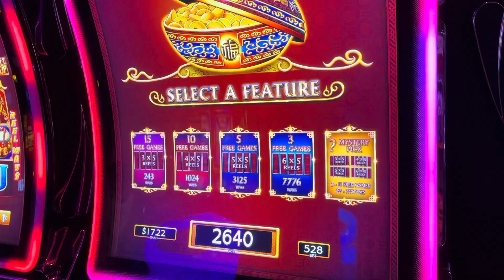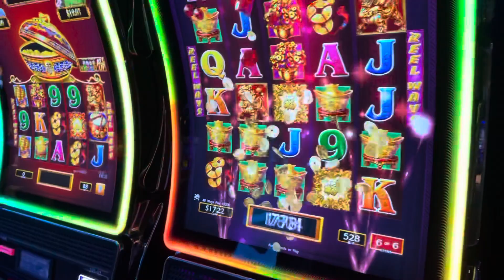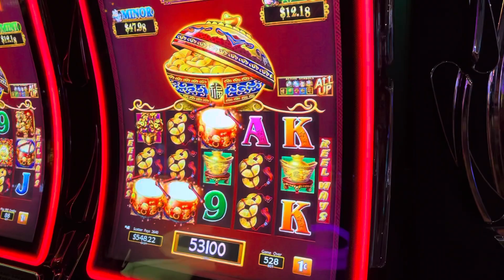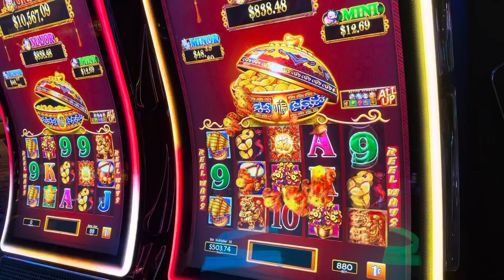Dancing Drums! Big win! GC Hinkley!